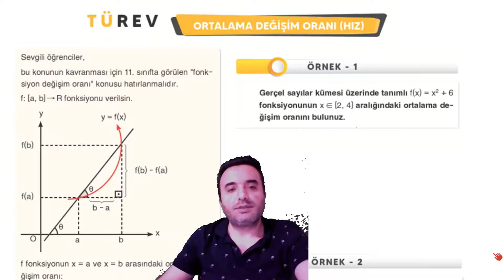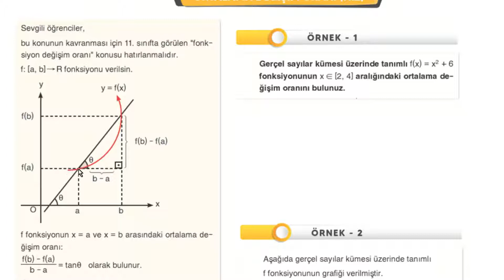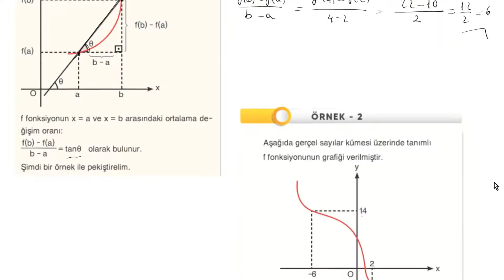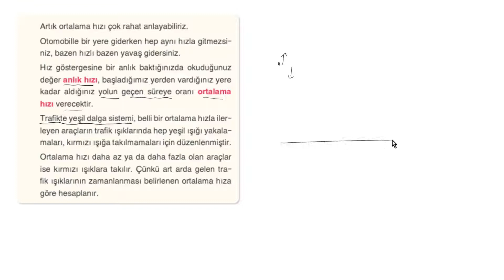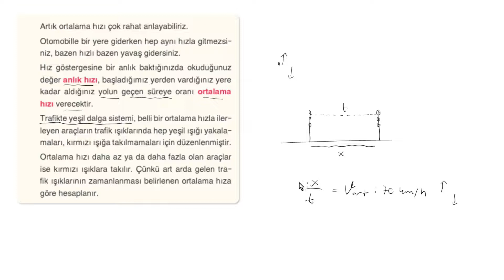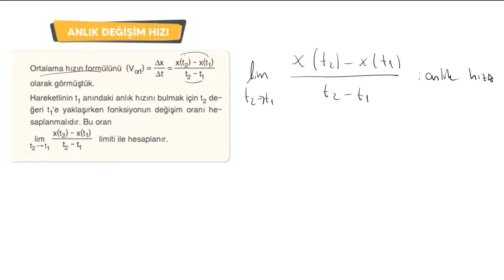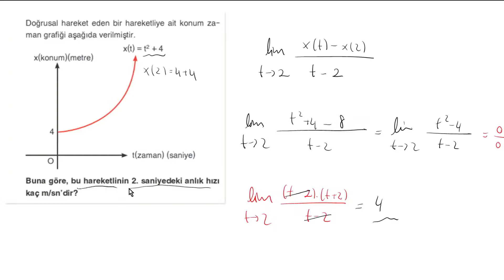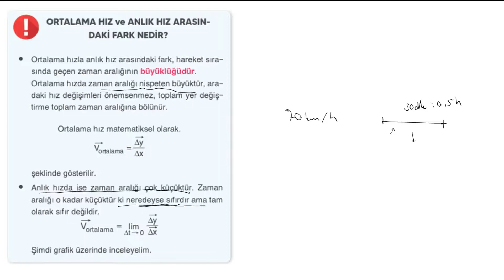ORİJİNAL TÜREV FASİKÜLÜ Ortalama Değişim Oranı ve Anlık Hız KONU ANLATIMI